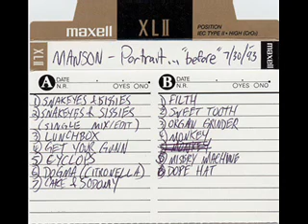(Portrait)Cake and Sodomie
Demo Portrait MM and The Spooky Kids